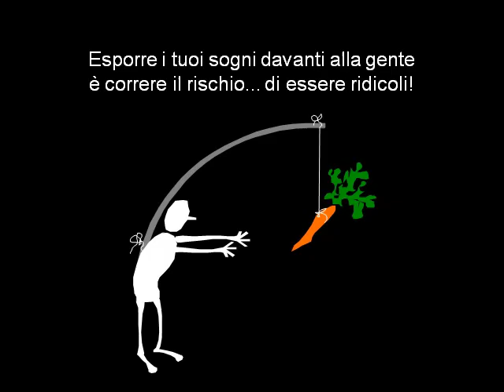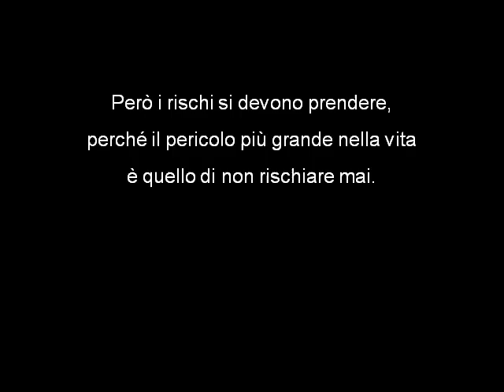Essere Liberi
Insieme a Radio Banana